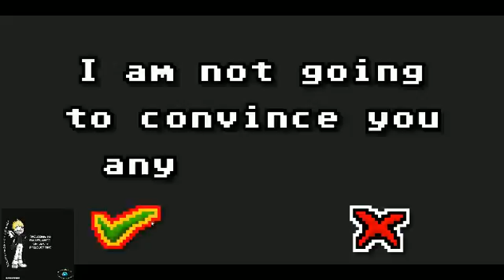McPixel LETS PLAY - 2 / 2